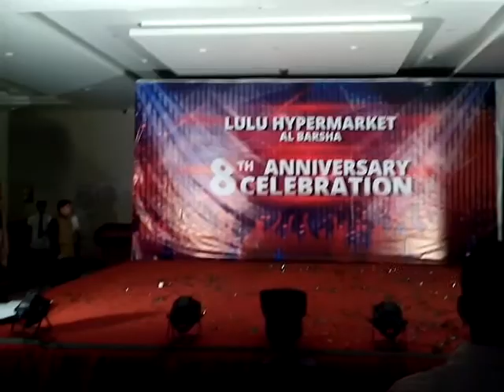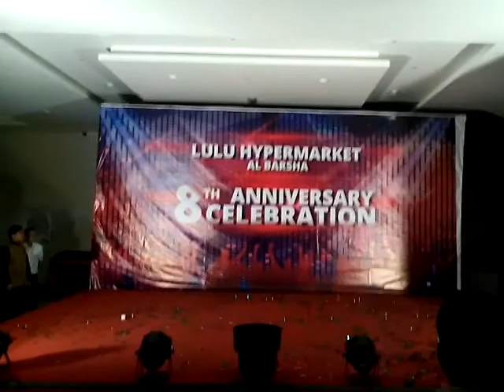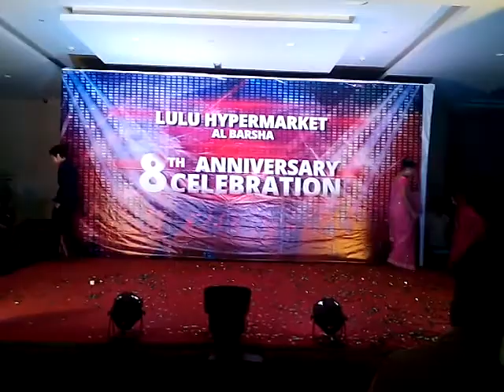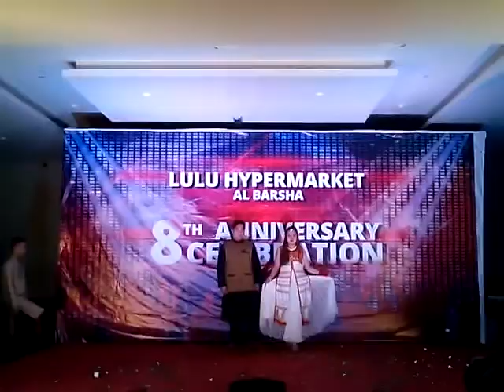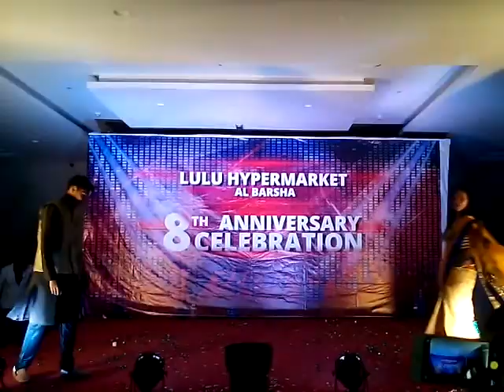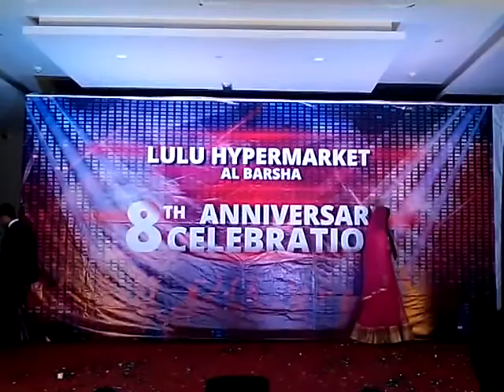8th Anniversary Lulu Al Barsha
Dedicated to All Staff